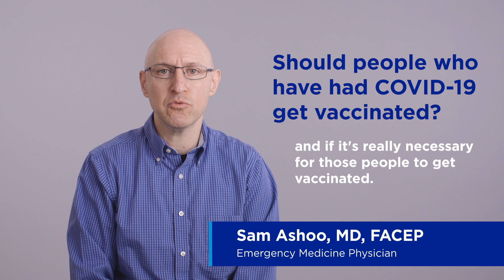COVID FAQs with Dr. Sam Ashoo: Vaccines for Those Previously Infected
Dr. Sam Ashoo, Emergency Medicine Physician at Tallahassee Memorial HealthCare breaks down commonly asked questions about COVID-19. In this video, he's answering: Should people who have had COVID-19 get vaccinated?